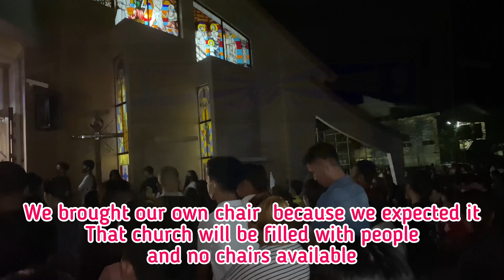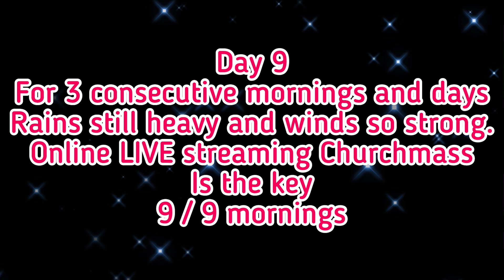First Christmas In The Philippines Celebrating Misa De Gallo And Simbang Gabi For The First Time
Getting up early for 9 mornings and going to church mass to celebrate Christmas which is called Misa De Gallo here in the Philippines.
Religion is such an important part of the culture here. It was obvious how much it meant to everyone as the church and courtyard outside was standing room only every morning.
It was a new experience considering in the USA we don’t really follow these traditions where I am from. But it was wonderful to be with the woman I love celebrating the holiday season. So, enjoy the video.
Merry Christmas, Season Greetings, and Happy New Year.
Wishing you a blessed Holiday Season and a wonderful year ahead in 2023.

Jason is from the USA and Raisa is a Filipina.
We were in an LDR, that means Long Distance Relationship, when the Covid pandemic closed the borders. But now that foreigners are allowed to travel to the Philippines we finally closed the distance. From the USA to the Philippines was approximately 8125 miles (or 13080 km) and over 24 hours on an airplane. After what felt like forever we are just happy to be together and in love. We are enjoying a simple life and taking videos to share with you.

We want to share our daily routines, our accomplishments, our struggles, our failures,and our successes. Celebrate with us, cry with us, live, laugh, and love with us. Come experience what our life is like living together. It’s more fun in the Philippines.  Mabuhay.